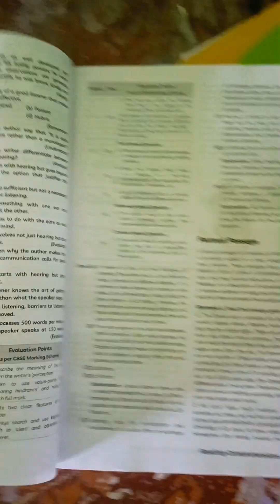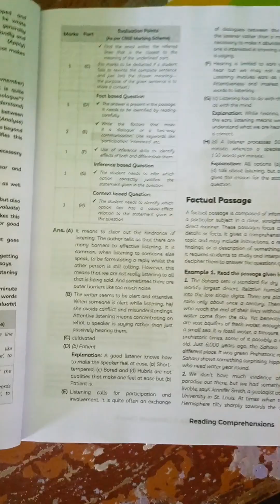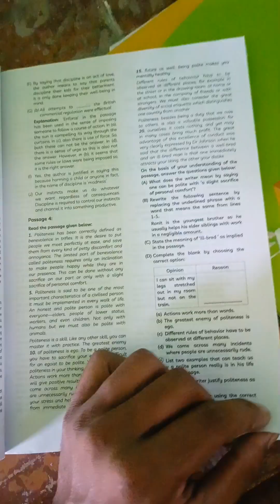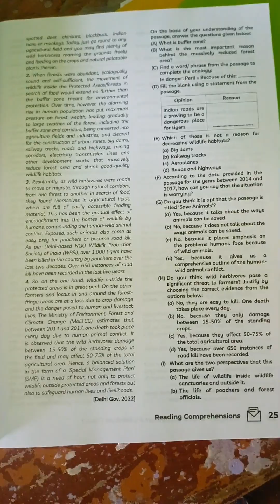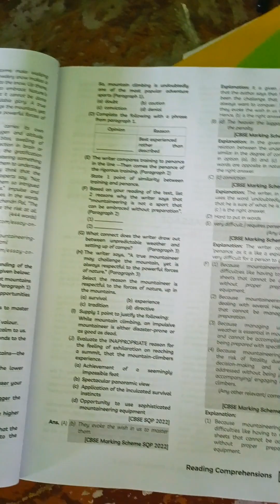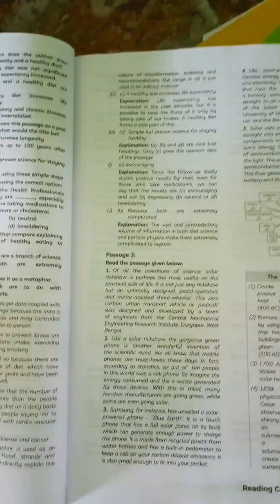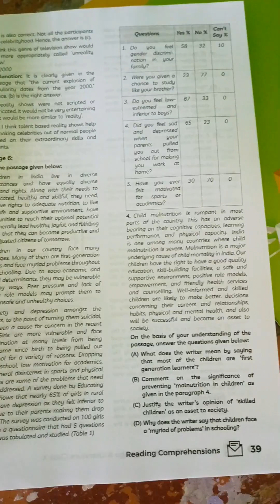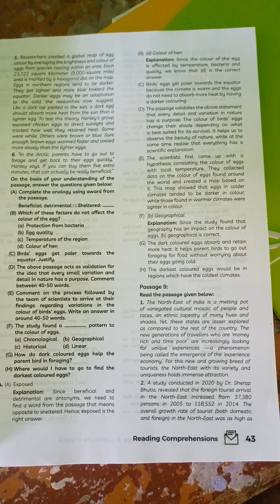English question Bank Reading passage